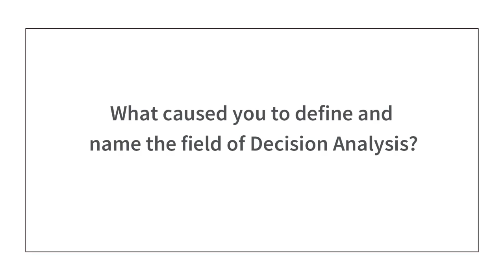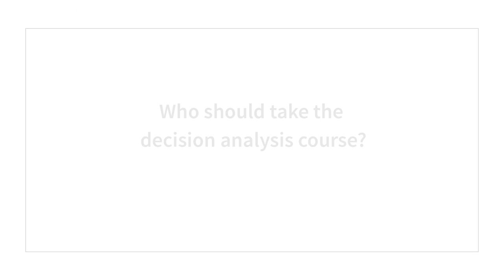Stanford Faculty Profile | Ron Howard, Professor Management Science & Engineering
Professor Howard of the Stanford School of Engineering explains the catalyst for coining the term decision analysis, why he started the Strategic Decision and Risk Management (SDRM) program and how decision analysis can assist anyone with the unanswered, difficult questions in their life.

Learn more about the Strategic Decision and Risk Management program and Howard's online Decision Analysis course